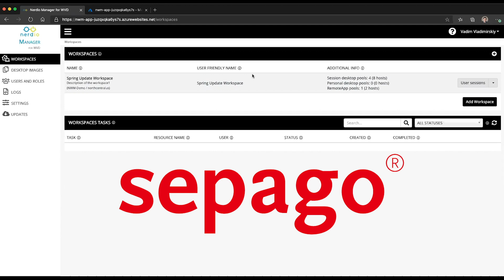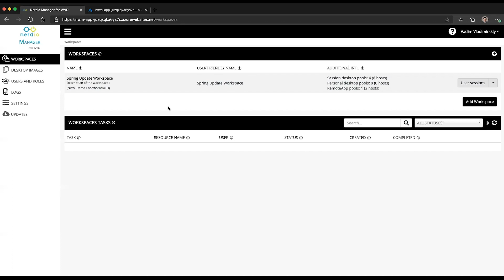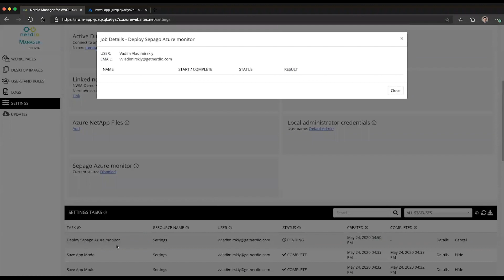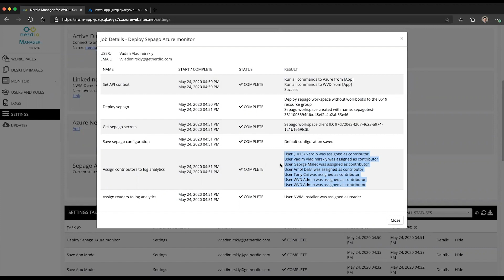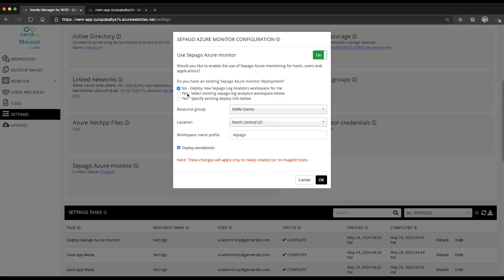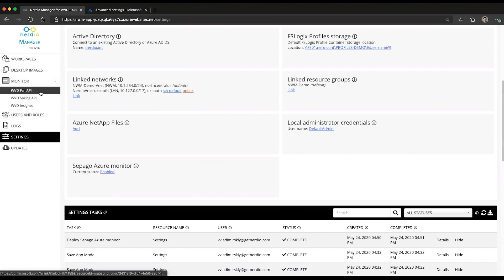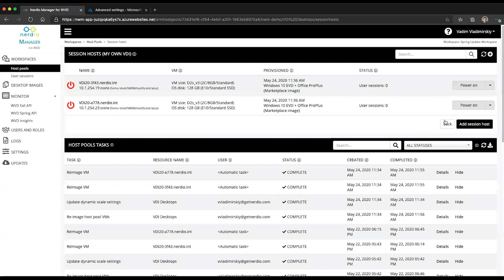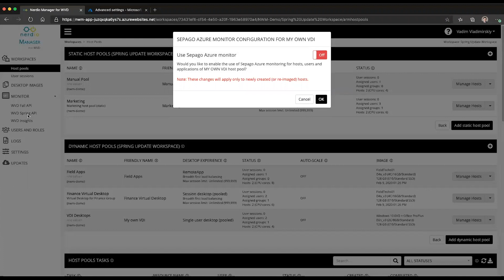Microsoft Azure Performance & Utilization Monitoring w/ Sepago (Part 1: Enabling the Integration)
In this video, Nerdio CEO Vadim Vladimirskiy will discuss the new integration between Nerdio Manager for WVD and the Sepago Azure Monitoring Solution, which uses the native log analytics workspace to monitor, report on, and visualize all of the various aspects of a AVD deployment.

Nerdio Manager for WVD is for enterprise organizations and IT professionals who need to deploy, manage, and optimize large amounts of Azure Virtual Desktop.

Find Nerdio Manager for WVD here in the Azure Marketplace now and get your first 30 days for free